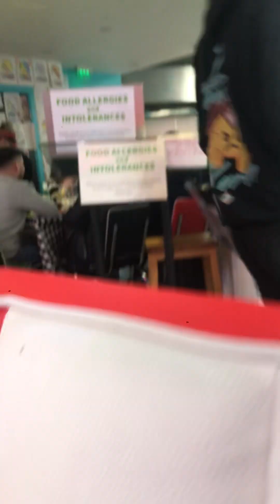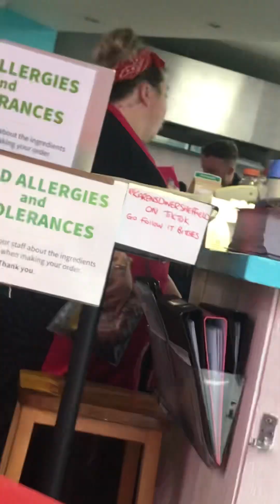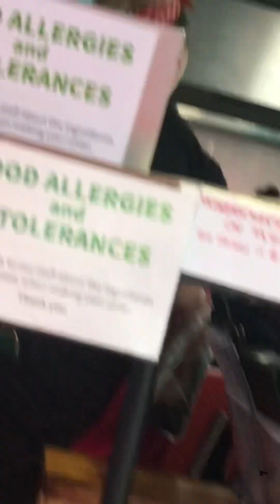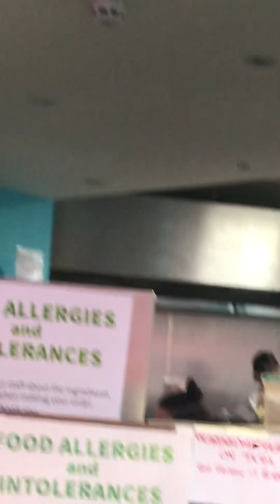Karen’s dinner final part Maby I will go over part don’t know